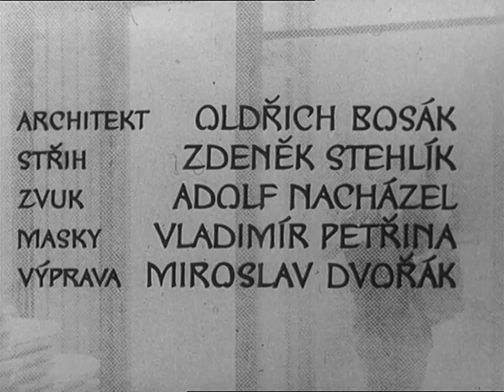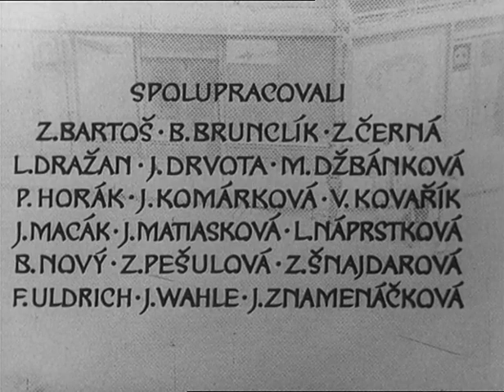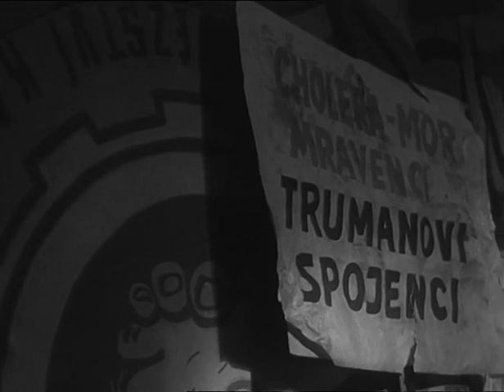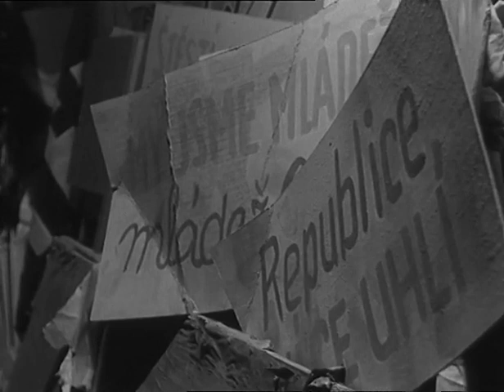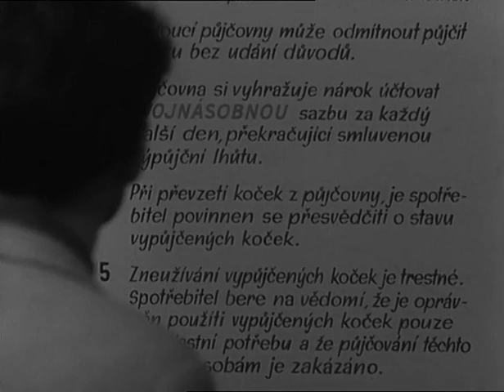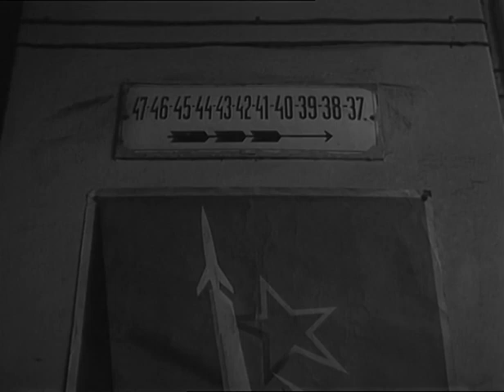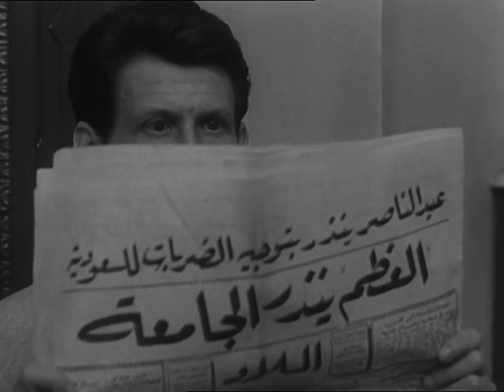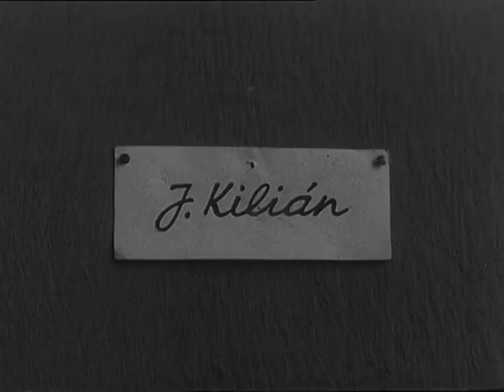Joseph Kilian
Postava k podpírání (1963)
Directed: Pavel Jurácek, Jan Schmidt
Stars: Pavel Bartl, Pavel Silhánek, Stanislav Michler

A man borrows a cat and when he goes back to return it, the place where he got it is no longer there. He begins his search.